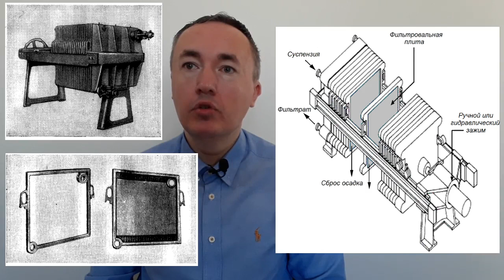Отделение взвесей при осветлении сусла на фильтр-прессах | Лекция 32 по пивоварению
После спуска осветленного сусла отстой (мутное сусло) вместе с осажденными взвесями подается или прямо в фильтр-пресс или собирается в сборник. Прямо в фильтр-пресс мутное сусло можно спускать только при большой разнице в высоте (3-4 м) . После окончания фильтрации остаток сусла выдавливается из фильтр-пресса сжатым воздухом [при избыточном давлении 0,15 мПа (1,5 атм)].

Новые лекции уже на Boosty:
33. Гидроциклонный аппарат для осветления сусла

34. Осветление сусла в сепараторе

35. Диатомитовые (кизельгуровые) фильтры для осветления сусла